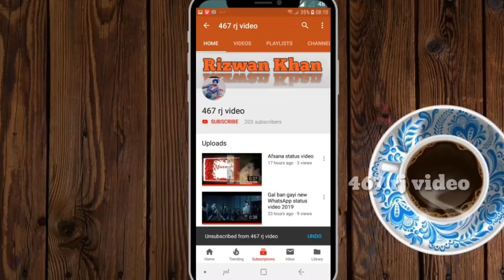WhatsApp status video Allu Arjun sad WhatsApp status video